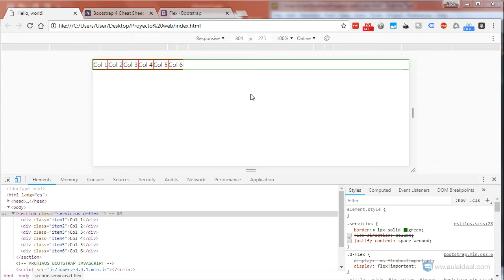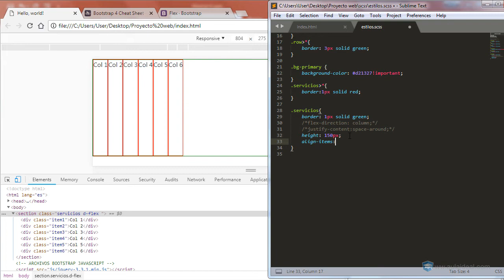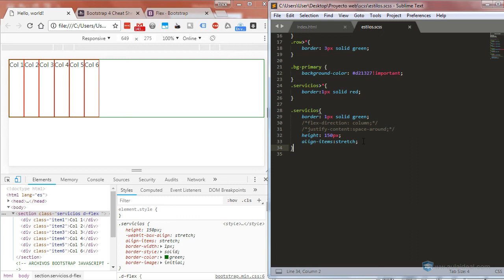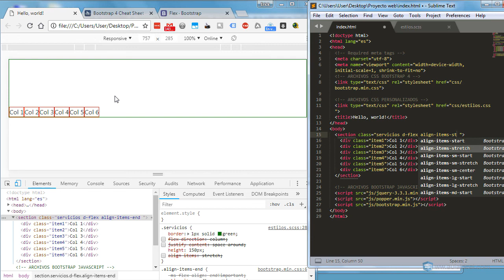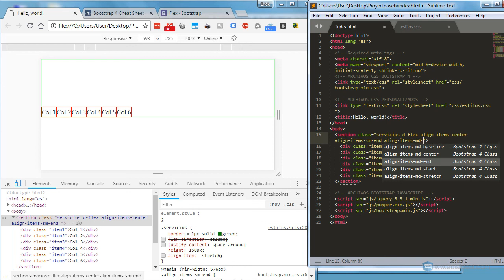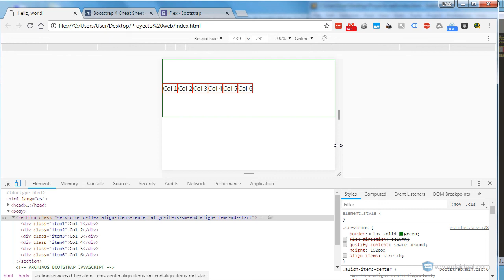Curso de Bootstrap 4 - #41 Alineación en el eje secundario con flexbox ✅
Bienvenidos al Curso de Bootstrap. En este video te enseñaré a distribuir y alinear los "Flex Items" en el eje secundario usando las clases  que nos proporciona Bootstrap 4 (Align-item-*).

Palabras claves (Ignorar):
- align-item bootstrap
- curso de bootstrap
- curso de bootstrap 4
- cursos de bootstrap 4
- curso bootstrap
- tutorial de bootstrap